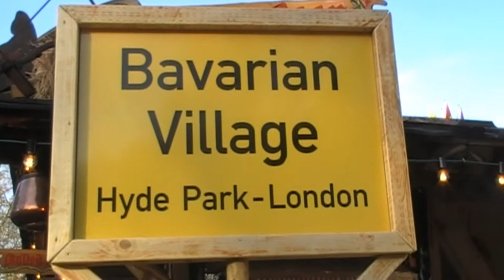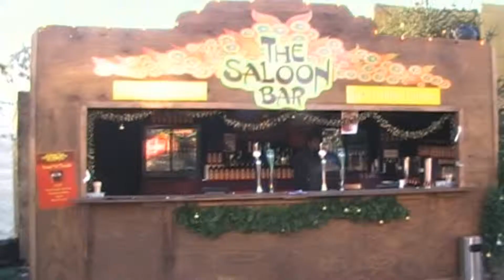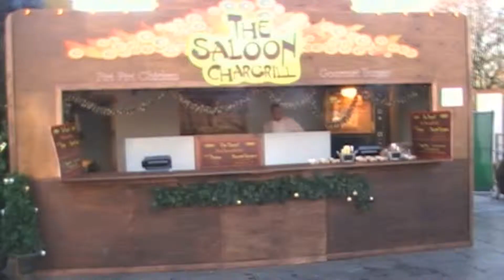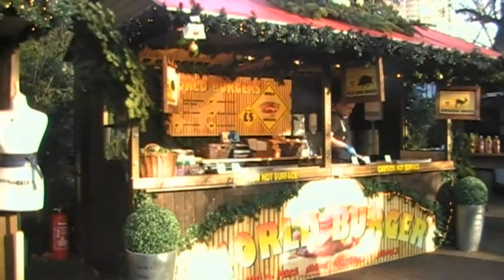Winter Wonderland, Hyde Park, London..wmv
Winter Wonderland Hyde Park London.